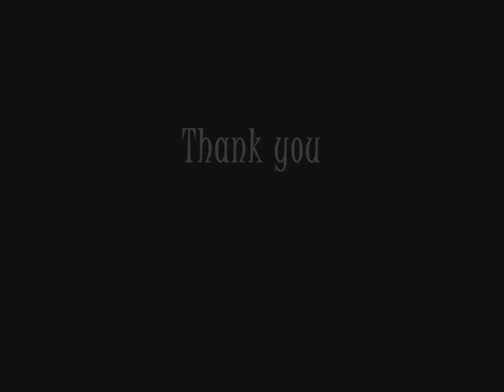Dueling With Battle Cruisers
Schimera (me), Mara and Sos.
Playing with the Tier 2 Battle Cruisers in Eve online.